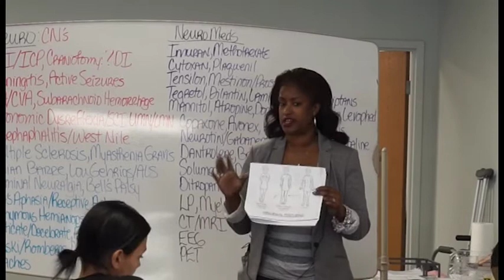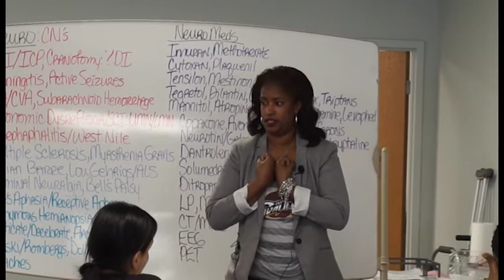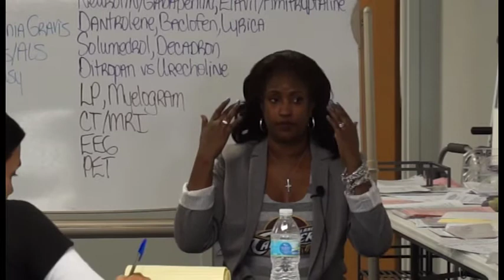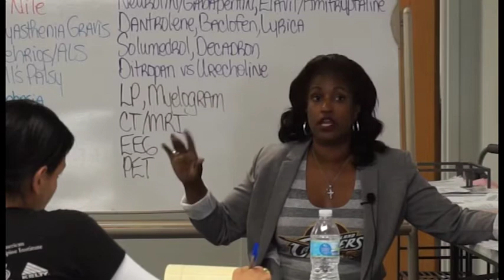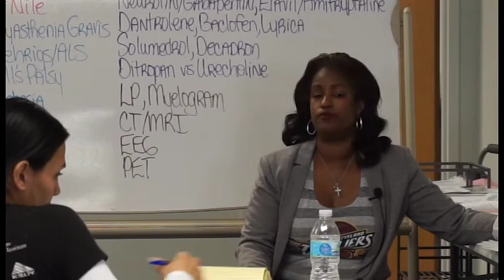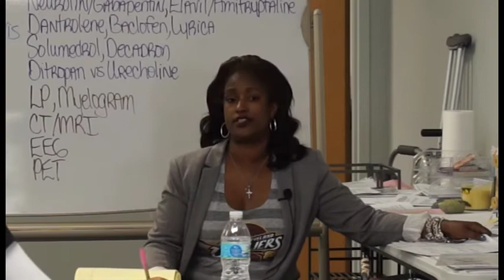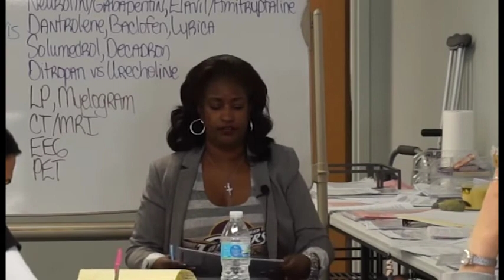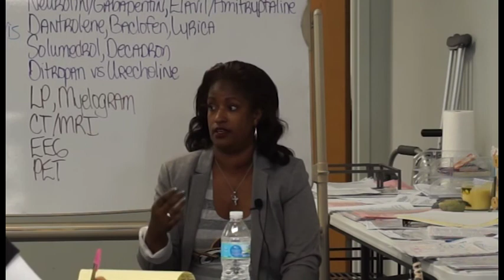3. NEURO: SPINAL CORD INJURY, ABNORMAL POSTURING, NURSING CARE OF NEUROGENIC SHOCK, MEDS, LOGROLLING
PLEASE TEXT FOR INFORMATION ABOUT PINK OMG PACKETS OR FOR ANY OTHER NGN NCLEX RESOURCES, INCLUDING SELF-STUDY AND 3 DAY NGN NCLEX BOOTCAMPS IN CLEVELAND, OHIO.

If you prefer, you can visit our online store CHELLYS NCLEX PREP SHOP: JUST COPY/CLICK THIS LINK!

This video will prepare nurses for NCLEX or neuro final exam by teaching nurses how to care for spinal cord injuries (SCI), neurogenic shock, medications to treat or prevent neurogenic shock, longterm care of the SCI patient